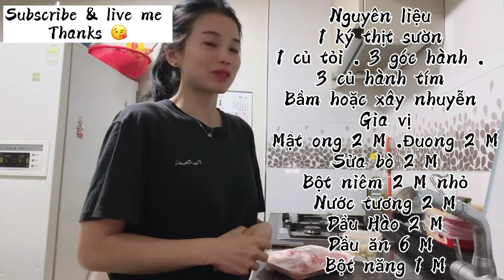Cách ốp thịt sườn . Làm cơm sườn và bún thịt nương siêu ngon . Nhanh . Đơn giãn